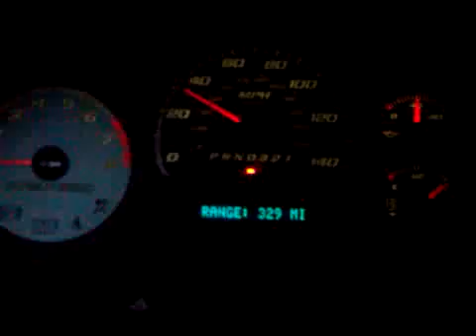2008 Chevrolet Trailblazer SS 1st gear kickdown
6.0 liter V8